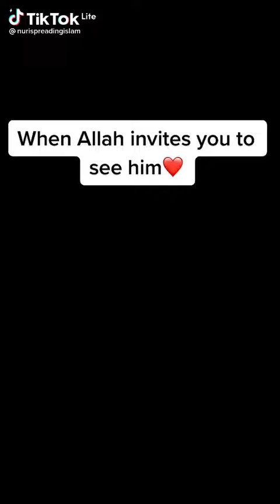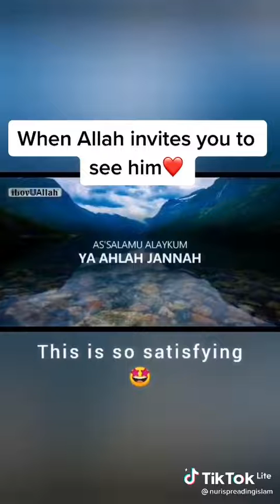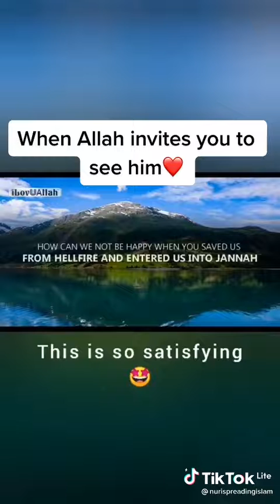when Allah invite you to see him